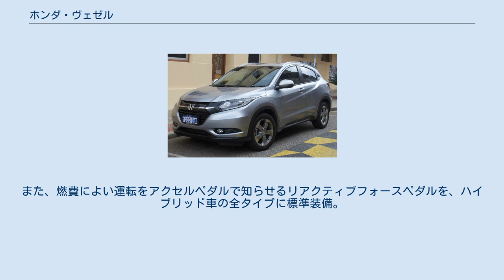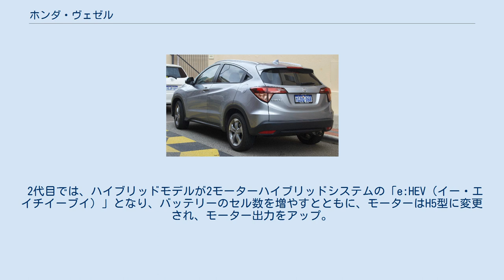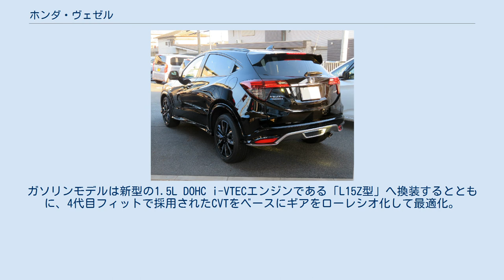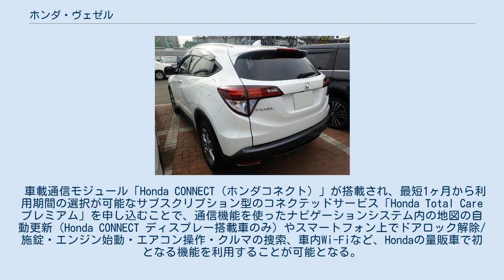ホンダ・ヴェゼル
ヴェゼル（VEZEL）は、本田技研工業が製造・販売するコンパクトクラスのSUVである。
 中国・シンガポールを除く主要海外市場ではHR-Vの車名で販売されている。
 ホンダが進めるグローバルオペレーション改革の一翼を担う車両として、3代目フィットをベースに開発されたコンパクトSUV。
SUVの力強さ、クーペのあでやかさ、ミニバンの使いやすさや燃費性能とジャンルの枠を超えた多面的な価値を高次元で融合させた車種として開発された。
 CR-Vに次ぐホンダの世界戦略SUVで、2019年の車名別世界販売台数では14位を記録している。
 エクステリアは、「Dynamic Cross Solid」をコンセプトに、SUVのような安定感のあるロアボディーとクーペライクなアッパーボディーという、二つの塊を特徴的かつシャープなキャラクターデザインで融合。
また、リアアウタードアハンドルはウィンドウグラフィックスに溶け込ませることで2ドアクーペのようなパーソナル感を高めた。
 インテリアでは、「Expansible Cockpit」をコンセプトに、広さとパーソナル感の両立を追求。
手に触れるほとんどの箇所にやわらかな素材を採用。
リア席は、ミニバン並みにゆとりがあるひざ周り空間を確保したほか、上級セダンと同等の座面長としたうえ、シートバック角度を最適化したことでロングドライブでも疲れにくい着座姿勢を実現している。
 パワートレインは、ガソリン車、ハイブリッド車ともに直噴技術を採用。
ガソリン車に搭載される1.5Lエンジン「L15B」型は、96kW（131PS）の最高出力と155N·m（15.8kgf·m）の最大トルクを発生する。
トランスミッションは、無段変速オートマチック（CVT）で、「S」のみ「7スピードモード＋パドルシフト」付となる。
 ハイブリッド車は、軽量コンパクトな1モーターシステムながら、モーターのみのEV走行が可能な「SPORT HYBRID i-DCD」を採用。
エンジンの「LEB」型は、前述の通り直噴技術を採用し、システム最高出力は2.0Lエンジンに匹敵する112kW（152PS）を発生する。
また、JC08モードで27.0km/Lの低燃費を実現。
トランスミッションは7速DCTを組み合わせ、全タイプにパドルシフトを採用する。
 走行性能では、上級セダンと同等の吸音材や遮音材の採用による静粛性の向上や、走行シーンに応じて最適な減衰特性を発揮する振幅感応型ダンパーの採用による、乗り心地と操縦安定性の両立を図っている。
 4WD車には電子制御により後輪の駆動力を緻密かつ素早くコントロールする「リアルタイムAWD」を採用。
コーナー旋回時のリアのトルク配分を強めに設定するヴェゼル専用セッティングが施されている。
なお、ホンダのハイブリッド車に4WDが設定されたのは、このヴェゼルが初となる。
 また、スイッチを軽く引き上げるだけで作動する電子制御パーキングブレーキ、信号待ちや渋滞などで停止した際、ブレーキペダルを放しても自動的に停車状態を保持するオートブレーキホールド機能を全タイプに標準装備。
また、燃費によい運転をアクセルペダルで知らせるリアクティブフォースペダルを、ハイブリッド車の全タイプに標準装備。
アクセルの踏み込みすぎをペダルの反力を通じて抑制するとともに、雪道など滑りやすい路面でも同様の抑制をする機能である。
 安全性能では、シティブレーキアクティブシステム（低速域衝突軽減ブレーキ＋誤発進抑制機能）、前席用i-サイドエアバッグシステム（容量変化タイプ）、サイドカーテンエアバッグシステム（前席/後席対応）をセットにした「あんしんパッケージ」を設定（「G」・「HYBRID」はメーカーオプション。その他のタイプは標準装備）。
また、2016年2月の一部改良では、あんしんパッケージに替わって安全運転支援システム「Honda SENSING」を採用し、予防安全性能の機能強化を実施している。
 2代目では、ハイブリッドモデルが2モーターハイブリッドシステムの「e:HEV（イー・エイチイーブイ）」となり、バッテリーのセル数を増やすとともに、モーターはH5型に変更され、モーター出力をアップ。
PCU（パワーコントロールユニット）は小型化され、荷室からエンジンルームへ移動した。
ガソリンモデルは新型の1.5L DOHC i-VTECエン...